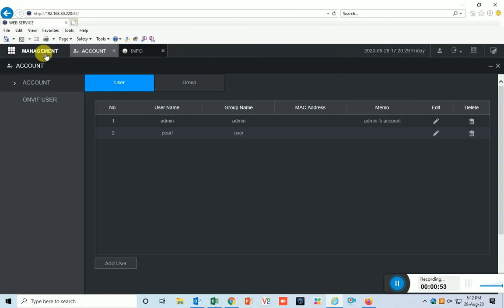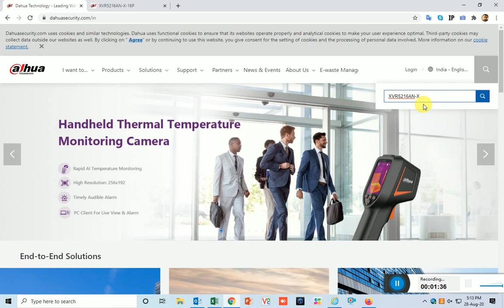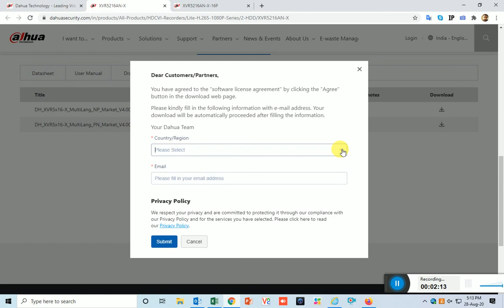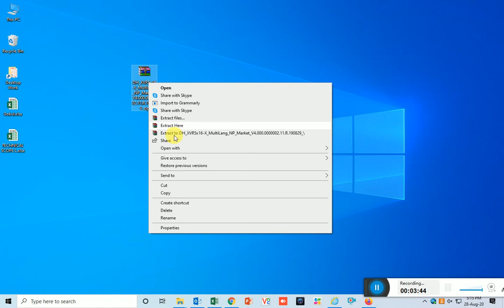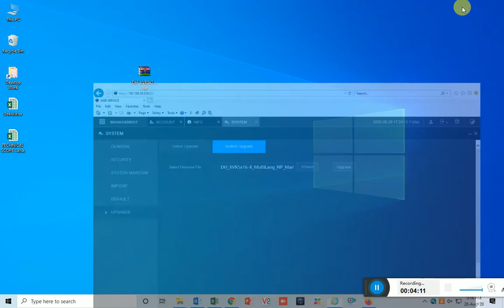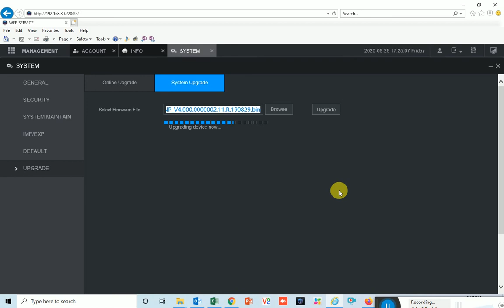How to upgrade Dahua DVR firmware DH XVR5x16-X